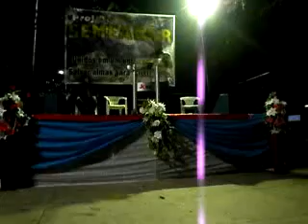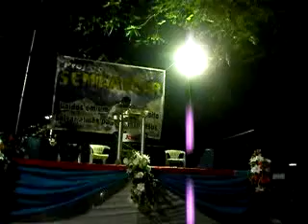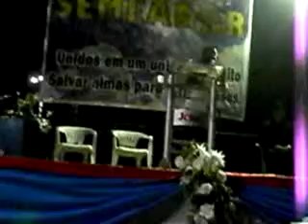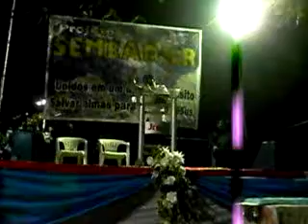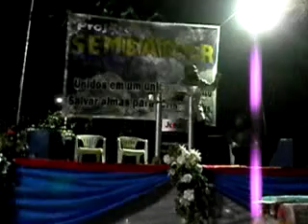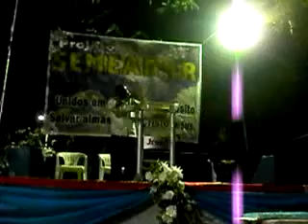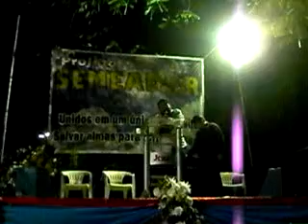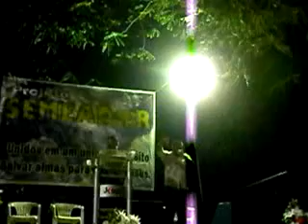"Lei da Palmada" Pés Formosos e Semeador. Uma lei maligna, pérfida, crassa e extremamente aviltante.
Pregação "Pés Formosos"Jumosan Santos Evangelista apoiando projeto "Semeador" , . Leis que favorecem ao Diabo. O mundo adorando ao Diabo por meio da "Lei da palmada". Apocalipse 13. Evangelismo realizado na Praça Floriano Peixoto em Macapá dia 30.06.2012. Pregação abordando como o mundo inteiro adorará a Satanás. Para isso é necessário que o ambiente esteja preparado e por intermédio dessa "Lei da Palmada" serão gerados filhos que não temerão a seus pais e consequentemente não temerão a Deus. O Deus Eterno que criou o céu e a terra nos instrui a disciplinar nossos filhos. Chega o homem que nasceu um dia desses e se "acha" superior a Deus, estabelece leis que são extremamente auto destrutivas. O resultado de tudo isso culminará numa geração de pessoas que encontrarão em seu "deus"(o diabo) o objeto de suas devoções. Apocalipse 13, por favor, leia e assista ao vídeo.